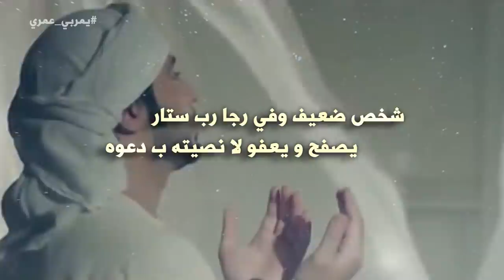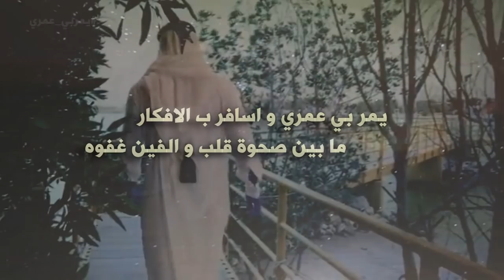شيلة يمر بي عمري كلمات تركي الفارسي الحربي أداء فيصل عويض الحربي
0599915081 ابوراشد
رابط مباشر الى الواتس اب